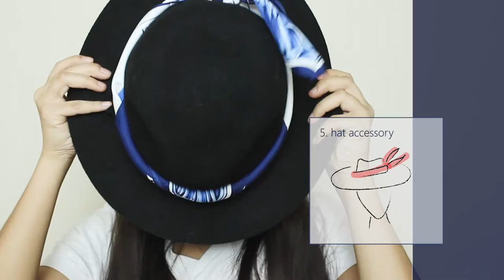5 Ways to Style a Scarf | jferlovesfashion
Jumping on the band wagon a bit late but I've finally fallen for the scarf/neckerchief trend after spotting a gorgeous polyester scarf at the thrift! Of course, I picked it up and instantly began experimenting. The best accessories are ones you can rock in multiple ways (in my opinion at least hehe) so here are some of my fave ways of styling a single scarf to add a little somethin somethin to an outfit! Enjoy, loves!

Jennifer Noun

Check out mine & Weston's channel for videos of our daily lives, challenges, and more!

OUTFIT DETAILS:

Polyester Scarf: Value Village